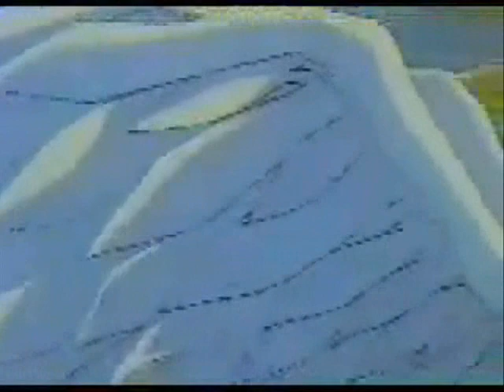Sailor Moon - Breaking Free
I love this song but I don't really like how the video turned out...